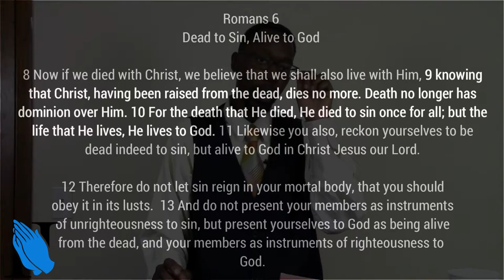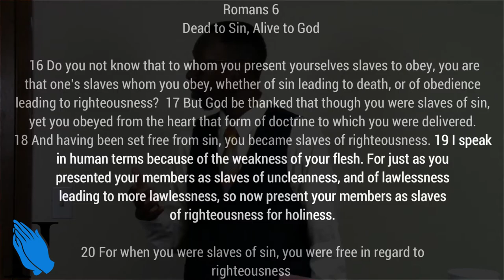Sermon - Who Do You Serve - Rev. Leo H. McCrary II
In this week's sermon, we take a look at Paul speaking of being a servant of sin.  Who do you serve?  Everybody is a servant to something or someone.  Let's ensure that we are a servant of righteousness.

Scripture referenced in this sermon:
Responsive reading and key verse - Rom. 6:7-22

Gen. 2:7 - God's breath of life

Ex. 5:1 - Let my people go

Josh. 24:1-2,15 - Joshua's house serving God

Matt. 6:24 - Can't serve two masters

2 Cor. 5:7 - Walk of faith

2 Cor. 3:14-15 - Veil taken away

Jer. 12:13 - Sowing wheat but reaping thorns

Rom. 7:5 - Fruit to death

2 Cor. 10:17 - Boasting in God

Jer. 9:24 - Glorying in God

Matt. 11:30 - God's yoke is light